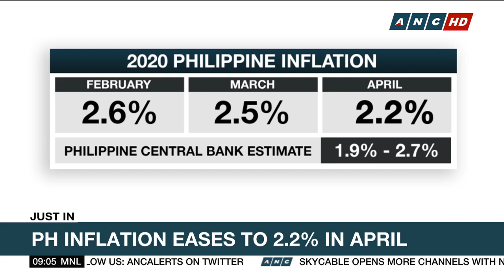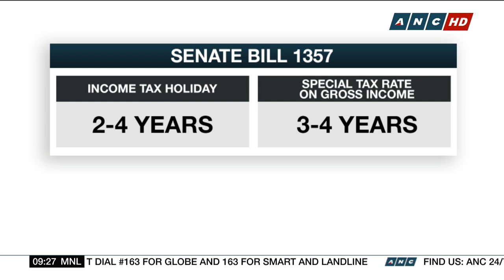NEDA: 'Build, Build, Build' now under review | ANC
The National Economic And Development Authority says the Duterte administration's P8-trillion 'Build, Build, Build' program is currently under review as health and digital infrastructure projects gain more weight amid the COVID-19 crisis.